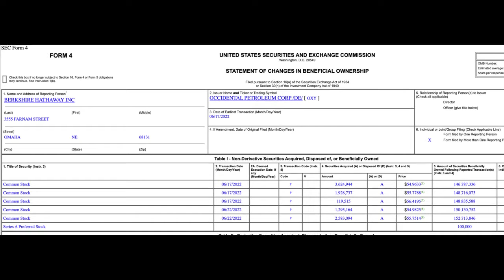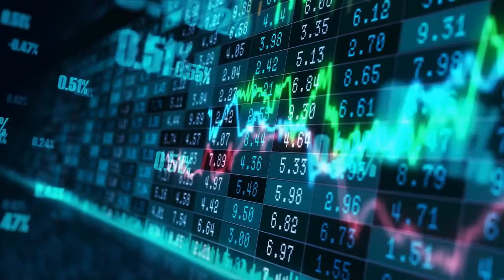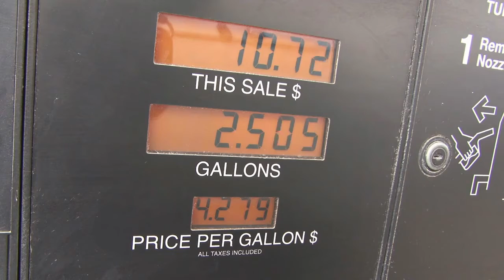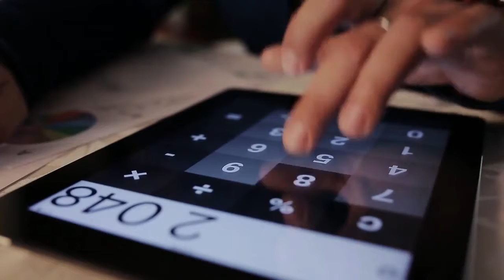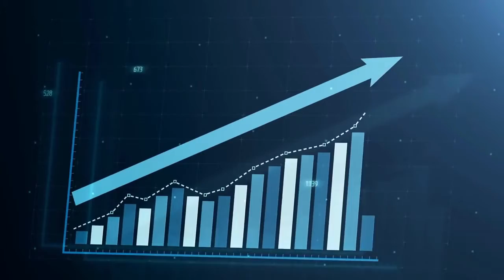Warren Buffett’s OXY Stock Buying Spree – Let's Talk About It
Warren Buffett has been buying a large amount of stock in Occidental Petroleum in the first quarter of 2022. Buffett now owns approximately one third of the company and some stock market analysts even are predicting that he might be positioning so that Berkshire Hathaway can outright acquire the entirety of Occidental Petroleum. Find out in the video how much of OXY's stock he has been buying in recent weeks through Berkshire and what some of his reasons might be.